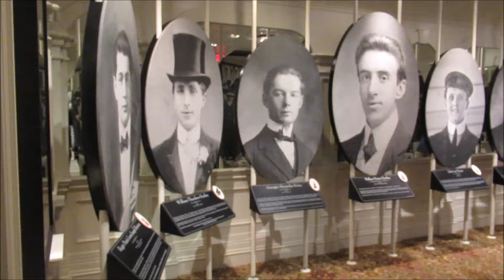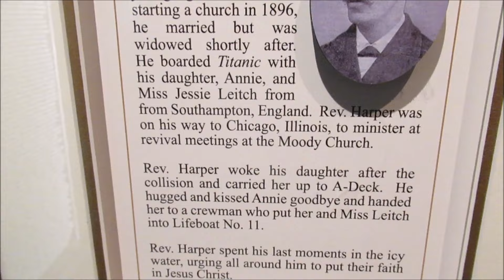TITANIC: Was menschlicher Hochmut vermag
Die TITANIC galt als unsinkbar - und so nahm man zu wenige Rettungsgboote an Bord. Die Bordkapelle spielte beim Versinken das christliche Lied" Näher, mein Gott, zu Dir!" Prediger wie John Harper riefen vor dem Ertrinken im eiskalten Meer andere Passagiere auf, ihr Leben JESUS CHRISTUS zu schenken. Tiefe Eindrücke von einem Besuch unserer Leserreise "Der schmale Weg" im Titanic-Museum in Branson / Missouri.